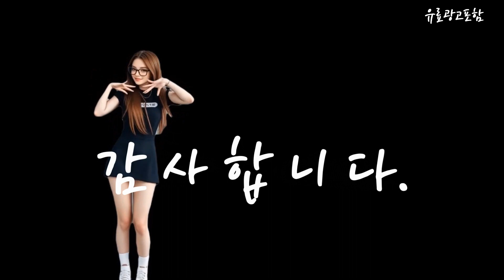중고모니터 Top10!! 요즘 인기있는 중고모니터 구매 가격 평점 후기 비교 총정리!!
❤️❤️❤️ 요즘 인기있는 중고모니터 구매 가격 평점 후기 비교 총정리해 보았어요!! ❤️❤️❤️

[00:06]
10위. 삼성 엘지 델 레노버 등 대기업 브랜드 [29,000원]

[00:11]
9위. 삼성 엘지 DELL HP 중소기업 중고모니터 19인치 [32,000원]

[00:17]
8위. 엘지 LG 삼성 DELL HP 중고모니터 20 [32,000원]

[00:23]
7위. 엘지 LG 삼성 DELL HP 중고모니터 20 [38,920원]

[00:28]
6위. 엘지 LG 삼성 DELL HP 중고모니터 20 [38,000원]

[00:34]
5위. 엘지 LG 삼성 DELL HP 중고모니터 20 [35,470원]

[00:40]
4위. 엘지 LG 삼성 DELL HP 중고모니터 20 [45,000원]

[00:45]
3위. LG 삼성 24인치 DELL HP LED모니터 사무용 [52,700원]

[00:51]
2위. 삼성 20~27인치 LED 중고 모니터 삼성/LG 22LED [39,600원]

[00:57]
1위. 엘지 LG 삼성 DELL HP 중고모니터 20 [36,670원]